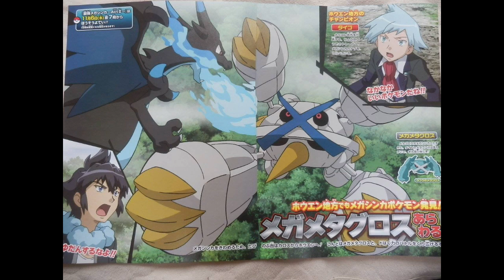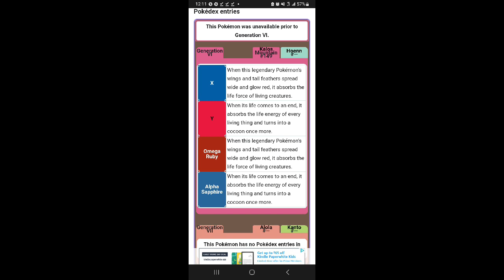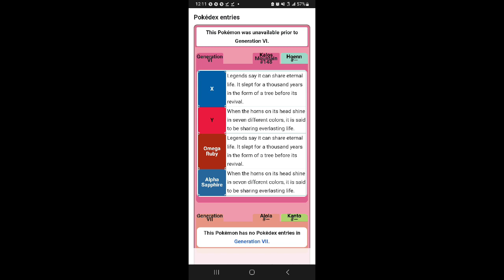HOW STRONG IS ZYGARDE??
Today we're going to scale the power of the living concept of balance Zygarde